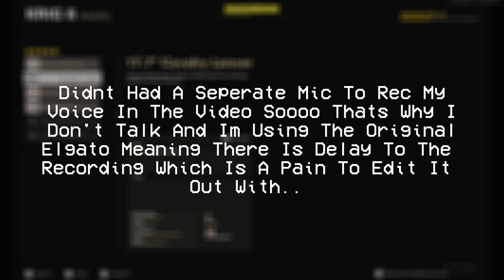Cold War Lobbies I Get.. [King Ixklen]